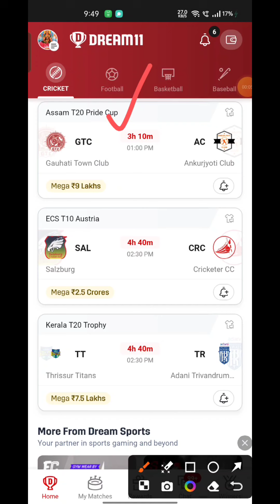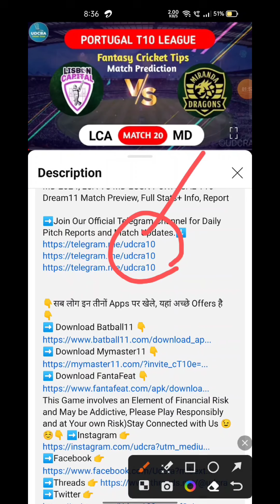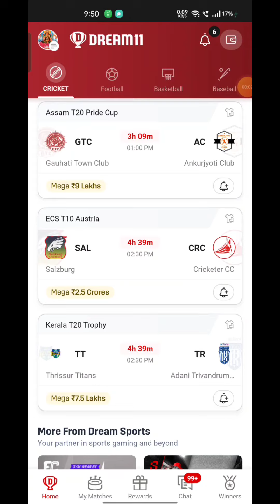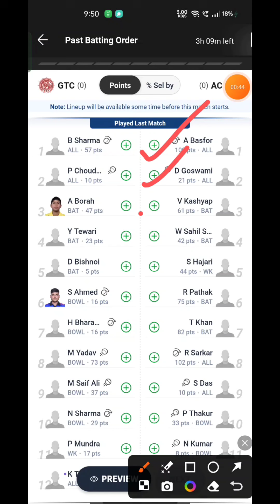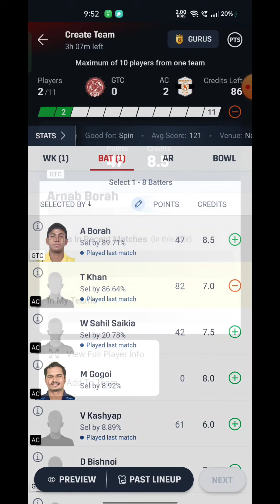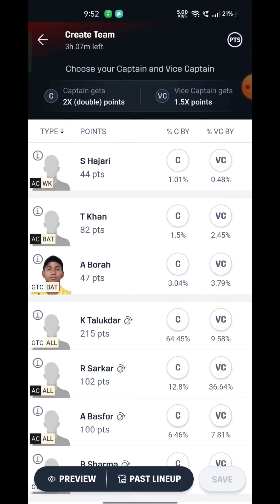GTC VS AC Fantasy Dream11 prediction, GTC VS AC T20 League 2023 Match Prediction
GTC VS AC Fantasy Dream 11 prediction, GTC VS AC T20 League 2023 Match Preview, Full Stats+ Info, Report

GTC VS AC Playing 11
GTC VS AC dream11 team prediction  Udcra
GTC VS AC 2023 Match Preview Players Stats

GTC VS AC dream11 team prediction today Udcra
GTC VS AC Match 2023 Preview Players Stats
GTC VS AC match stats
GTC VS AC dream11 team today
GTC VS AC today match prediction
GTC VS AC 2023
GTC VS AC 2023 highlights
GTC VS AC highlights
GTC VS AC dream11 analysis
GTC VS AC best dream11 team
GTC VS AC dream11 team prediction
GTC VS AC 2023 Playing11
GTC VS AC  match 2023
GTC VS AC Match Preview & Analysis
GTC VS AC head to head
GTC VS AC live score
GTC VS AC live match
GTC VS AC  match 2023 today
 GTC VS AC  Dream11 Team
GTC VS AC  Match Prediction
GTC VS AC dream11 best team
GTC VS AC dream11 prediction
GTC VS AC Live
GTC VS AC 2023 match
GTC VS AC  match Dream11 Prediction
GTC VS AC T20 match 2023
GTC VS AC Match
Gauhati Town Club vs Ankurjyoti Club Live Stream
Gauhati Town Club vs Ankurjyoti Club Live Streaming
Gauhati Town Club vs Ankurjyoti Club Live head To Head
Gauhati Town Club vs Ankurjyoti Club Live Match Prediction Dream11 Prediction